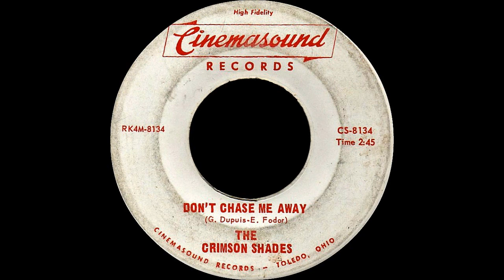The Crimson Shades - Don't chase me away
This is an A-side single to “I Wrote My Love A Letter” and is written by G. Dupuis, E. Fodor. The 45 was released in 1964 by Cinemasound Records and the catalog # is CS-8134. This group hails from Ohio.